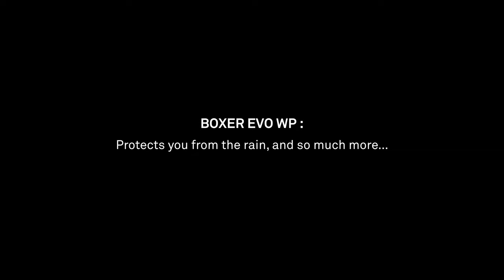FIVE | BOXER EVO specs